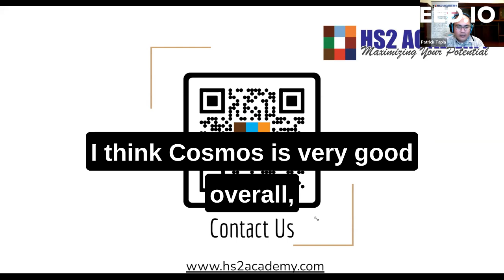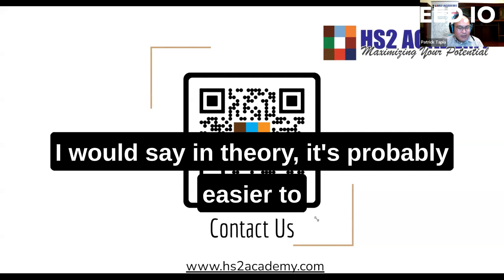Is Cosmos Only Helpful For UC Schools? (2024 College Admission Tips)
HS2 Academy is the premier institution for college application preparation and future professional success. Founded in 2002 by a Harvard graduate, we understand that a supportive and challenging environment is key to unlocking students' full potential.

Our comprehensive college preparatory program and unmatched mentorship of our counseling program is why HS2 Academy sends hundreds of students to the nation’s top colleges and universities year after year.

Our services include customized academic planning, supportive coaching, standardized test preparation for exams such as the SAT, ACT, PSAT, and AP, and one-on-one tutoring. Our programs are designed to maximize students’ chances of getting into the best colleges in the United States, and we also offer unparalleled counseling services to private high school and graduate school applicants.